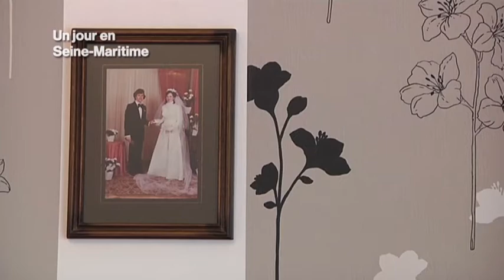La reconstruction de l'EHPAD Saint-Joseph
En moins d'un siècle, l'espérance de vie a presque doublé en France, c'est la raison pour laquelle le Département de Seine-Maritime a adopté le schéma « Bien vieillir en Seine-Maritime». Dans ce cadre, le Département a accordé 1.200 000 € de subventions pour la modernisation des 72 lits de l'EHPAD « Castel Saint Joseph » à Hodeng au Bosc. La volonté de la directrice de cet établissement est claire : en faire la maison de retraite de demain.